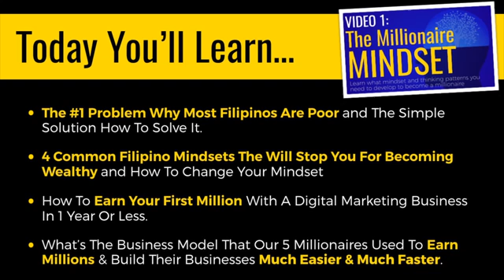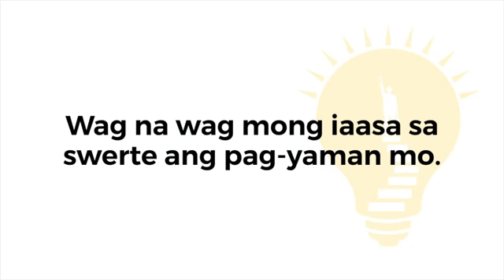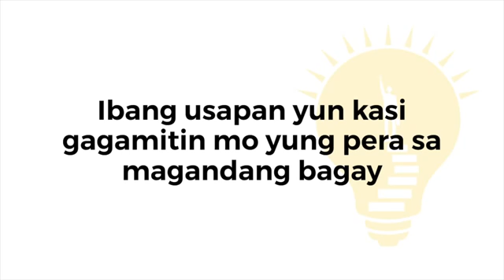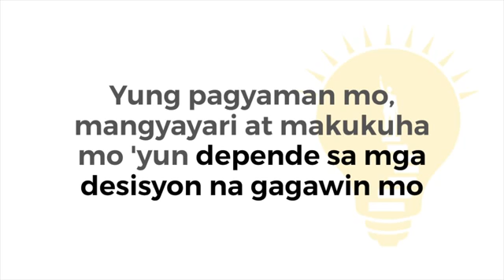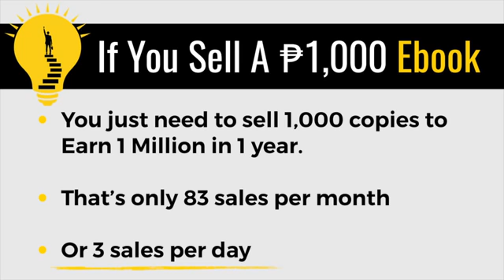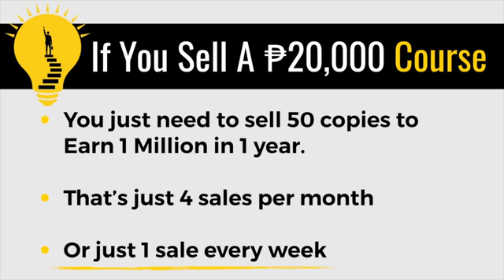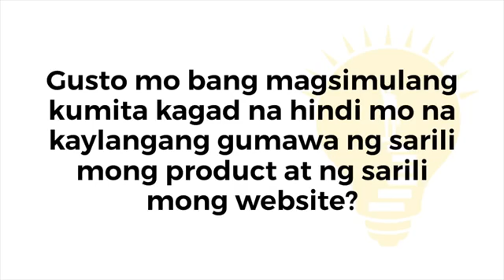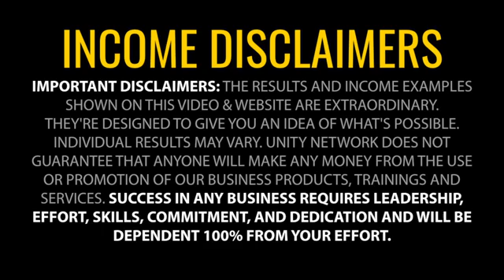ATM System Video#1 - Pinoy Millionaire Mindset